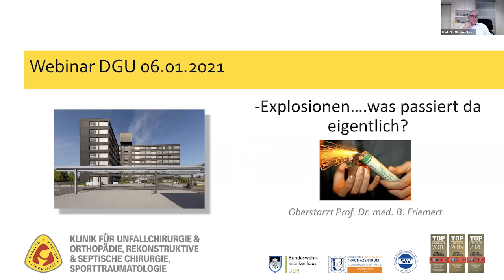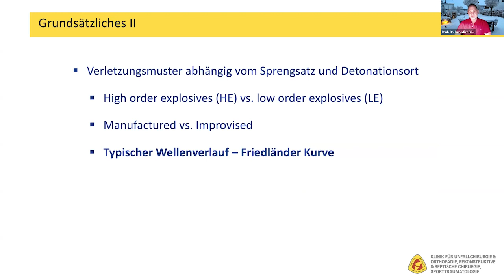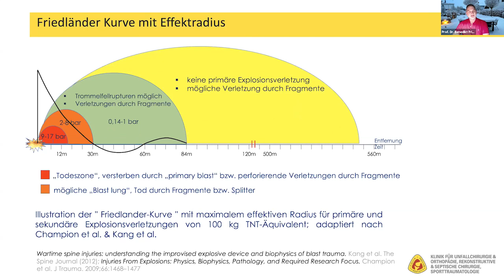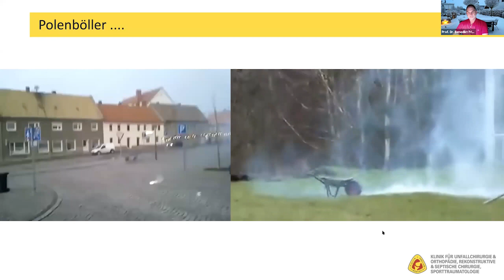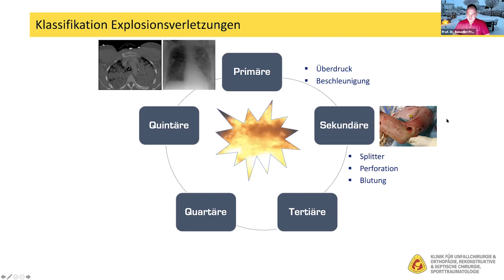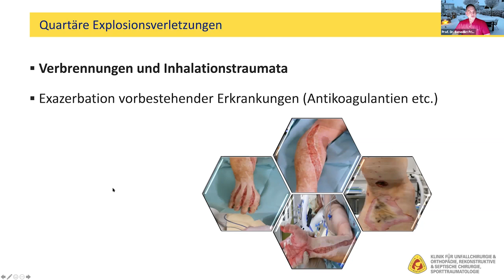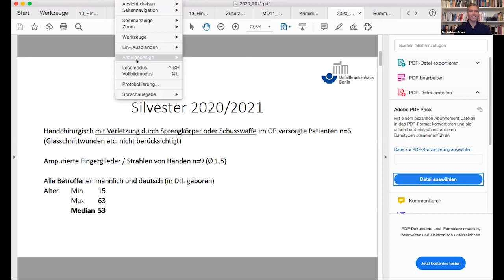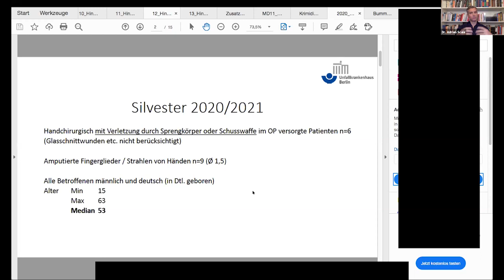Web-Seminarreihe der DGU - Explosionsverletzungen an der Hand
Explosionsverletzungen an der Hand

Hinweis: Leider können aus rechtlichen Gründen nicht alle Beiträge in Bild und Ton geteilt werden.